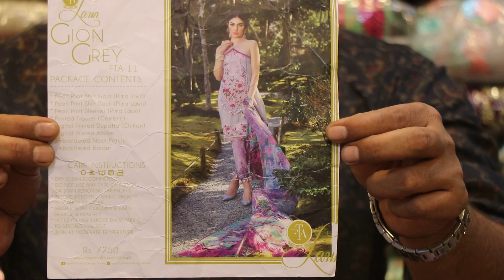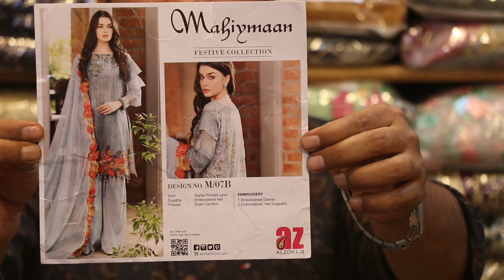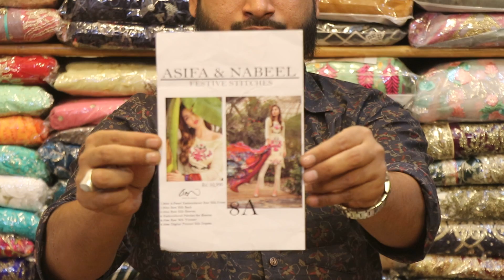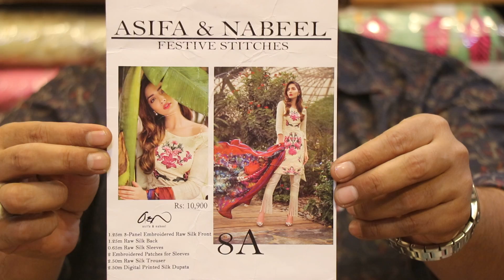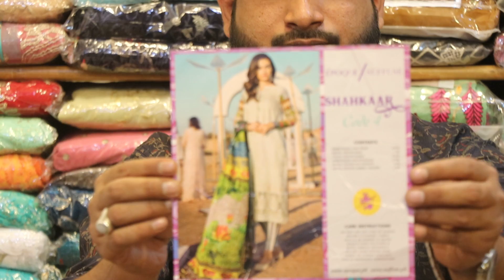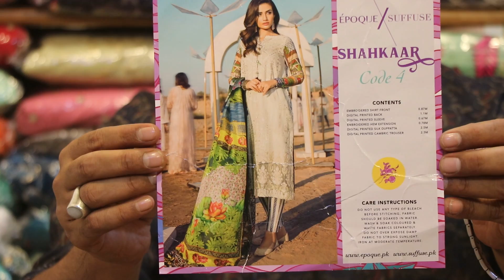💖Pakistani various brand weddings party dress wholesale price👈